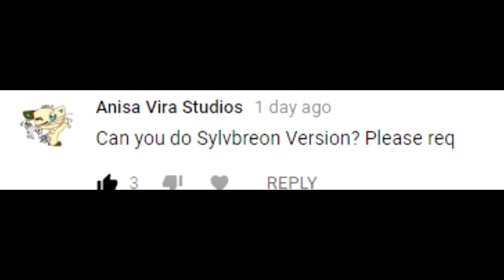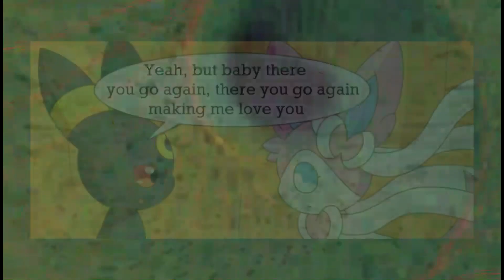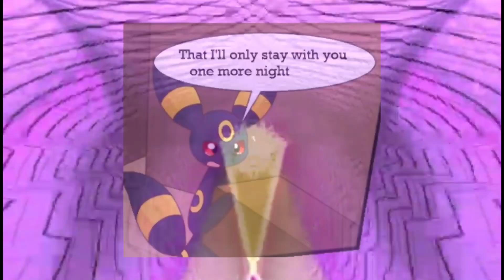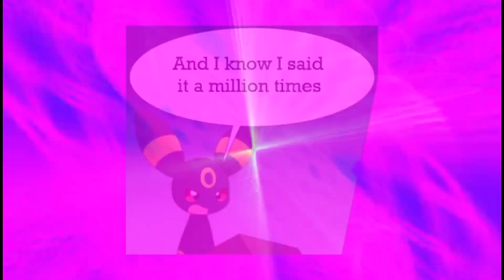One more night - PKM 150 Comic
I try my best and do some experiment but i kinda messed and sorry.

Original Comic
Original content :
gootmusic